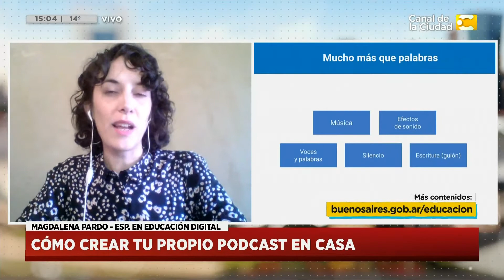Mi Escuela en Casa: Cómo crear tu propio Podcast en casa en Hoy Nos Toca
Nos comunicamos vía skype con Magdalena Pardo, especialista en Educación Digital Ministerio de Educación de Buenos Aires en Hoy Nos Toca.